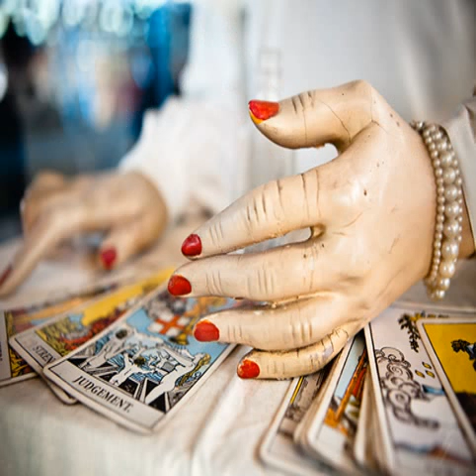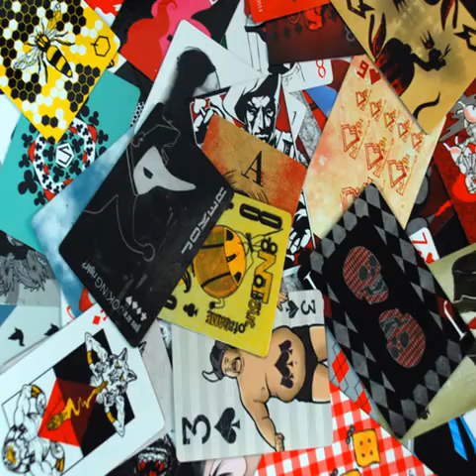baralho on line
Jogo Gratis Agora baralho on line